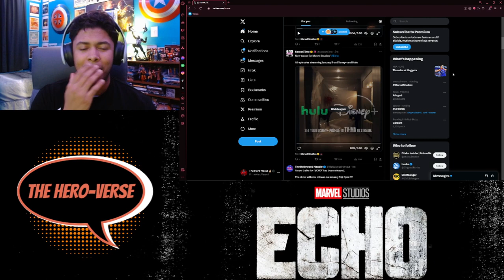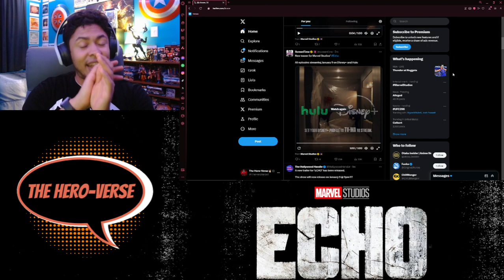Marvel Studios' Echo | Rampage | Trailer Reaction!!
THIS TRAILER WAS EVEN BETTER THEN THE FIRST ONE!!! Daredevil in the red and black suit!! HUGE W FOR US NETFLIX DAREDEVIL FANS! I honestly thought weed never see that suit again. Then here it is in all it's glory. I can't wait to see when this series takes place because as we all know Matt got the Red and Yellow suit in She-Hulk. So i'm wondering if this fight scene will be a flash back or will he have two different suits. Either way January 10th here we come!!